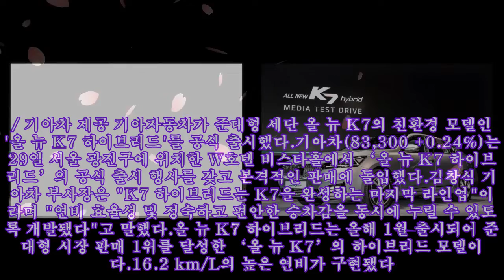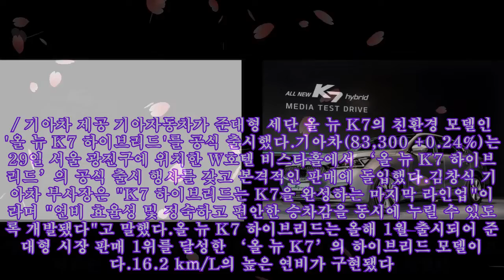'연비 16.2km/L' K7 하이브리드 출시…3575만~3880만원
'연비 16.2km/L' K7 하이브리드 출시…3575만~3880만원 기아자동차는 29일 서울 광진구 W호텔 비스타홀에서 '올 뉴 K7 하이브리드'의 공식 출시 행사를 갖고 본격적인 판매에 돌입했다. / 기아차 제공 기아자동차가 준대형 세단 올 뉴 K7의 친